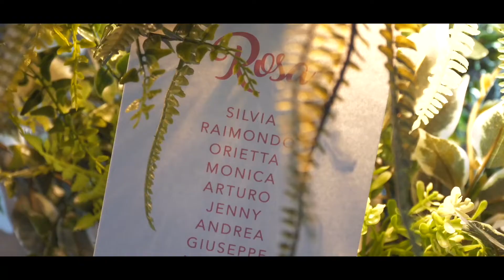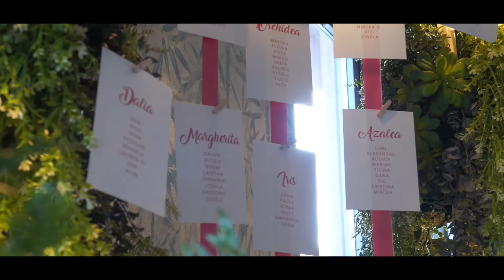Deborah e Alex_Wedding trailer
Cerimonia e ricevimento a Colle Piajo